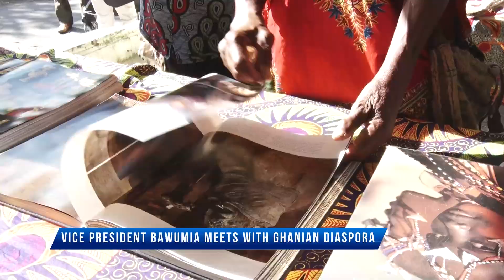Vice President Bawumia meets with Ghanaian diaspora